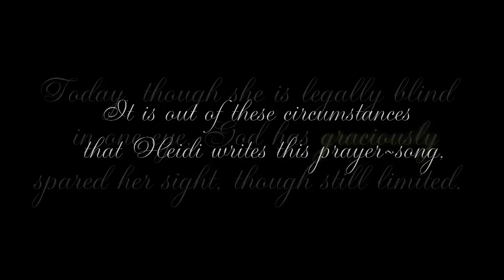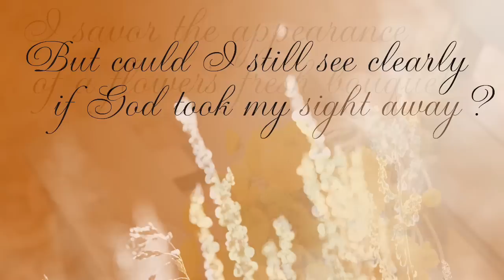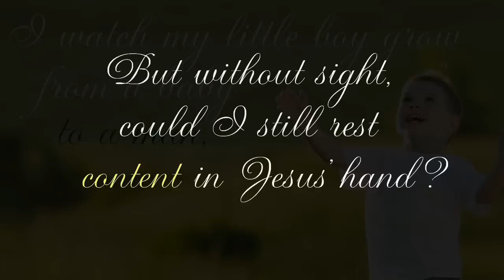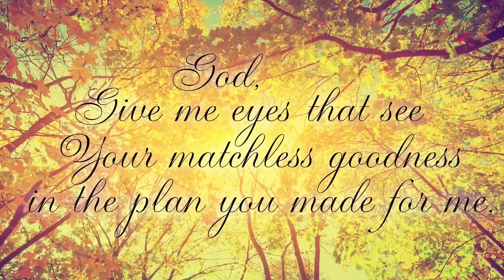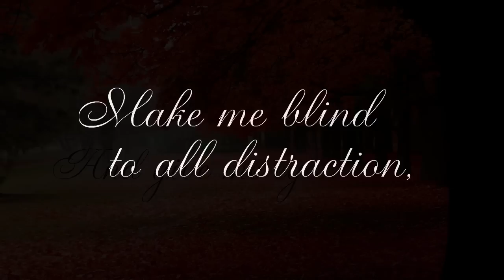"Give Me Eyes That See" Lyric Video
Heidi Fuller writes an original prayer-song that emerges from her years of eye surgeries, which eventually left her legally blind in one eye.  Through her trials, she expresses her desire for the Lord to enhance her spiritual vision, seeing the unseen realities of God's goodness, love, and power.

The efforts of Forever Be Sure intend to glorify God by composing, arranging, and performing message-based music with fresh, appropriate sounds that help God’s people accurately and passionately worship our Creator and Savior, Jesus Christ.  Our aim and desire is to help fill an increasing void as we provide tasteful music that will spark a connection with the generation of saints in our era.